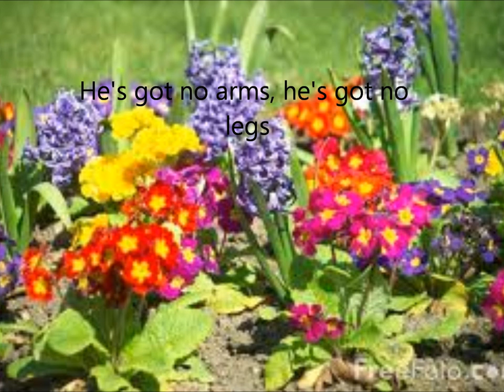Hershel the Easter worm - Lyrics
By - Parry Gripp